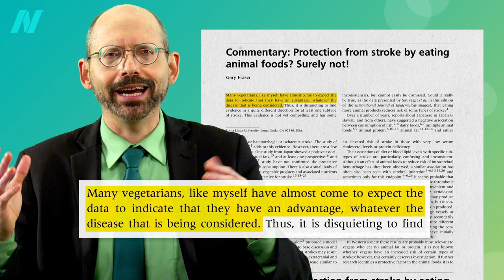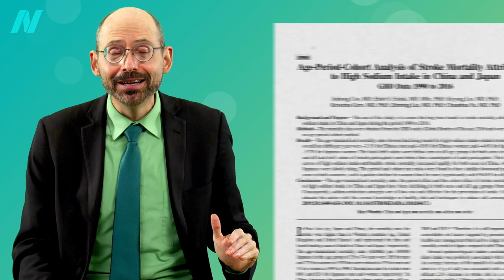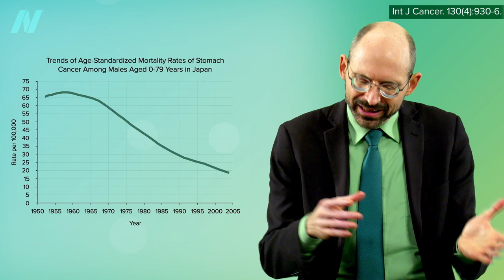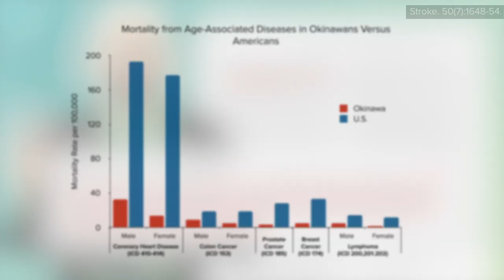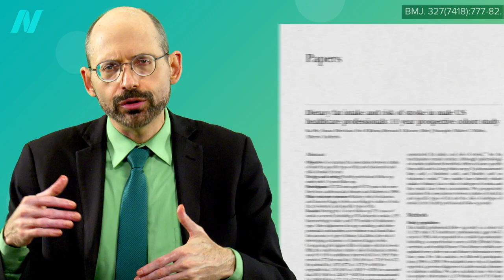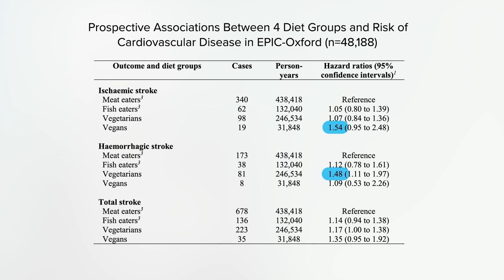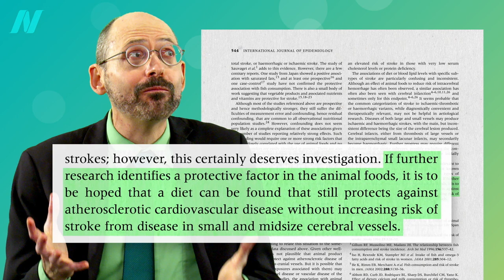Vegetarians and Stroke Risk Factors—Saturated Fat?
How can we explain the drop in stroke risk as the Japanese diet became Westernized by eating more meat and dairy?

But wait, aren’t there studies suggesting saturated fat isn’t as bad as we used to think? Check out:
• Is Butter Really Back? What the Science Says

Just like the traditional Japanese diet had lots of things going for it but had the high sodium as the fatal flaw, what might be the Achilles heel of plant-based diets when it comes to stroke risk?

This is the 7th video in this stroke series. So far we’ve covered:

Have a question about this video? and someone on the NutritionFacts.org team will try to answer it.

Want to get a list of links to all the scientific sources used in this video? You’ll also find a transcript and acknowledgements for the video, my blog and speaking tour schedule, and an easy way to search (by translated language even) through our videos spanning more than 2,000 health topics.